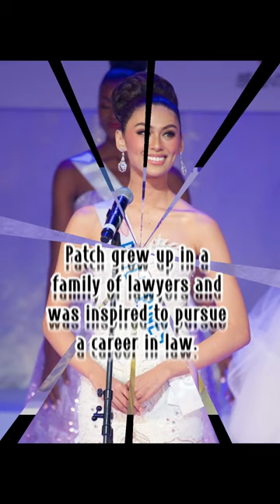Patch Magtanong.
🌟 In today's video, we're diving into the inspiring story of Patch Magtanong, a beauty queen, lawyer, and role model! 🌟 Join us as we explore her journey, achievements, and the impact she's made on countless lives. 💫

Together, let's continue to grow and empower our community! 🌱

Remember, your support helps us create more content that uplifts and motivates. So, let's spread positivity and make a difference in the world! 🌍💖
video
feed
film
video
youtube
youtube channel
youtube monetization
youtube earnings
feed
film
video
youtube
youtube channel
youtube monetization